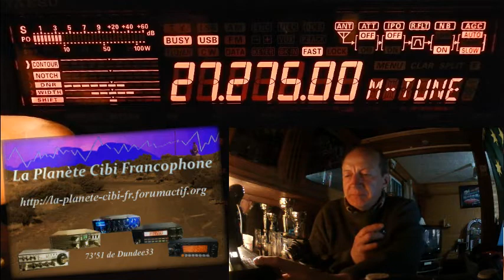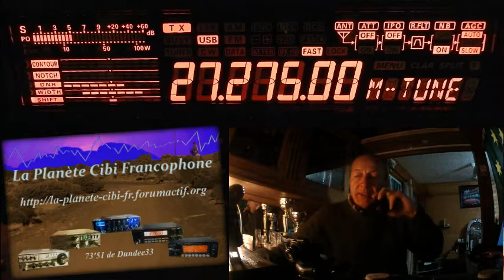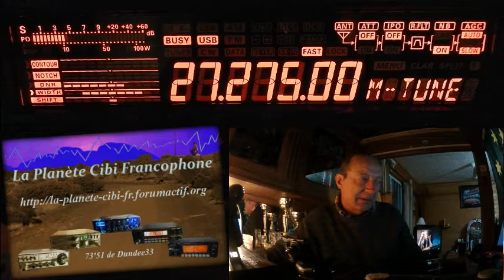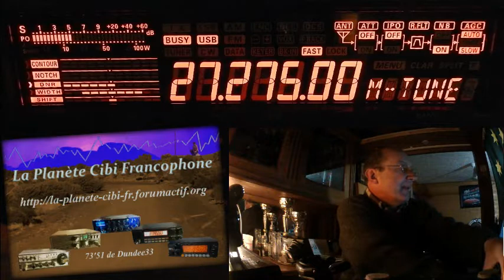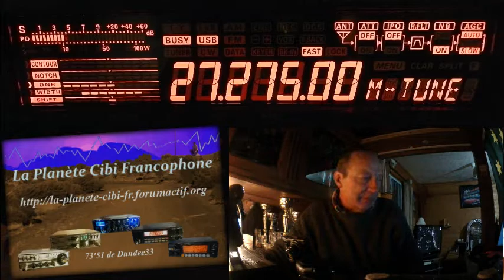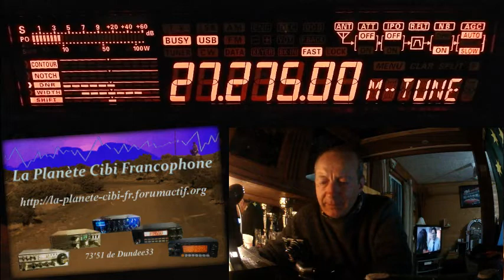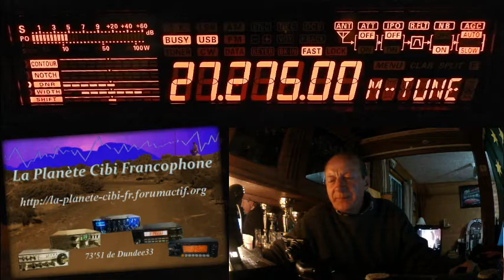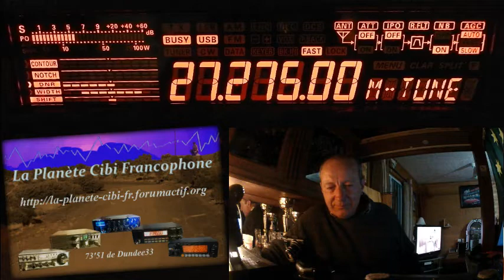S13 04 2019 QSO National du Cx27 ERCI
Quand il y a trop de QRM […].  Merci les stations pour ce QSO.
Également présent sur le logiciel: Java Log 11m Le Grand QSO National du canal 27 (27,275 Mhz) est à l'initiative des différentes régions. En AM, FM ou USB & LSB suivant l'éloignement des OMs. A chacun donc de lancer des appels sur ce canal en AM, en BLU ou en FM et à partir de 21H00 pour les vendredis et samedis et de 10H00 à 12H00 les dimanches matin.